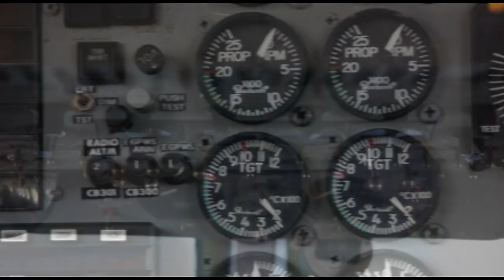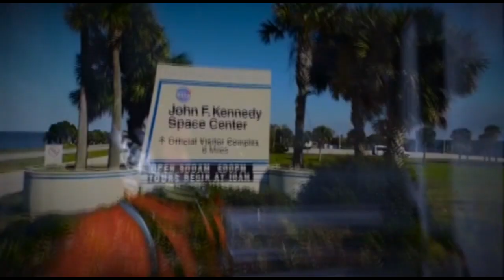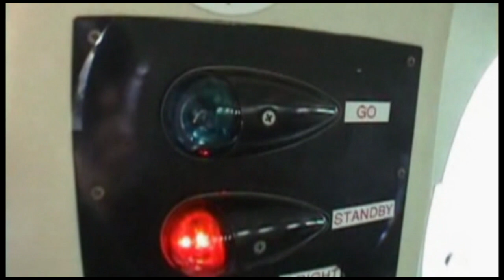Skydive Space Center - 6/16/24 - Scott